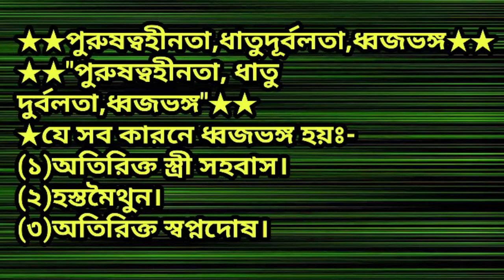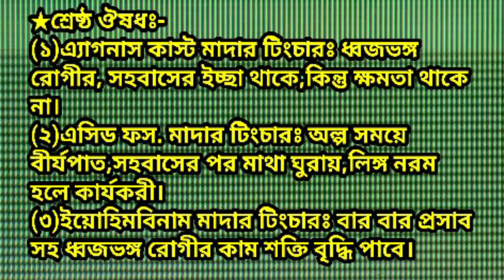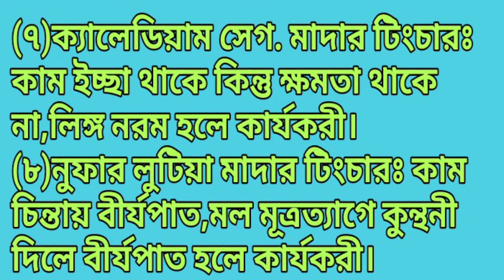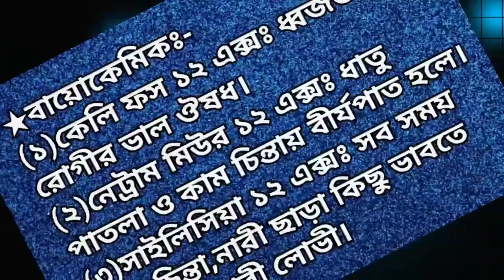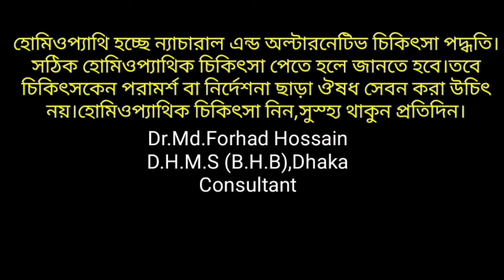শীঘ্র পতনের হোমিওপ্যাথিক চিকিৎসা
🦋উড়ে উড়ে পেজ থেকে ঘুরে আসুন,সব গুরুত্বপূর্ণ টিপস পেয়ে যাবেন একসাথে।
📚 Compilation: Homoeopathic Tips
🌹সঠিক হোমিওপ্যাথিক চিকিৎসা পেতে হলে জানতে হবে তবে চিকিৎসকের পরামর্শ/নির্দেশনা,ছাড়া কোনো ওষুধ সেবন করা  উচিত নয়।
🌹শুবকামনা সবসময়
📚 ডাঃ মোঃ ফরহাদ হোসেন
🌹হোমিওপ্যাথিক টিপস
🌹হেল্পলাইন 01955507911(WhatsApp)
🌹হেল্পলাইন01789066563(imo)